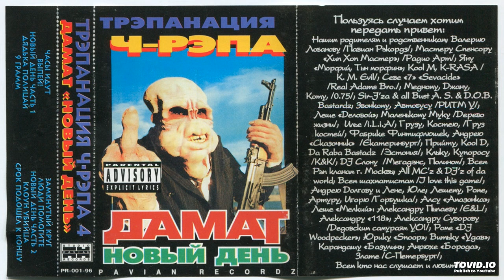07 Замкнутый круг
Альбом Дамат - Новый день (1996)